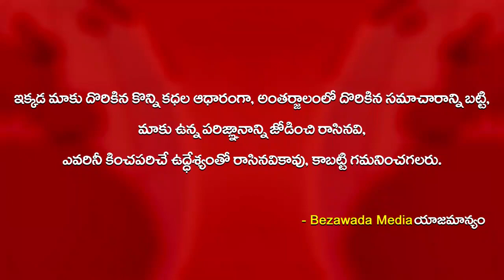AP CM YS Jagan Review Meeting On Nadu - Nedu || Bezawada Media